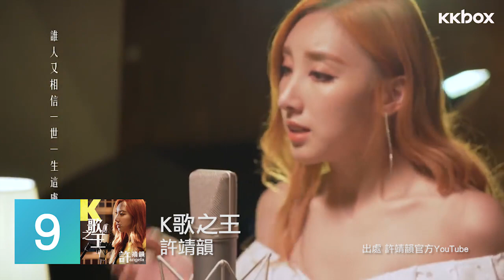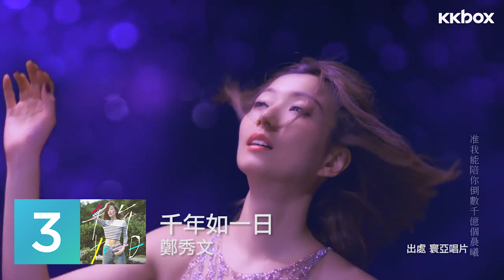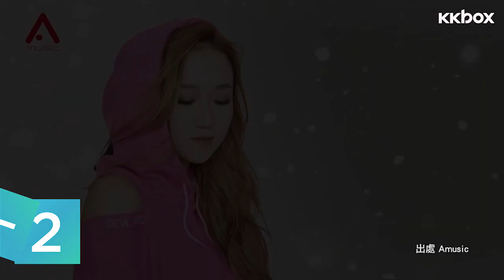本地新歌週榜 03/08/2018 - 09/08/2018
新歌週榜 今個禮拜三甲位置保持不變！JC《別𠱁我》成功冧莊🎶楊千嬅x周柏豪首次合唱嘅歌曲《背後女人》繼續喺亞軍位置❤Sammi Sweet到漏嘅《千年如一日》依然喺季軍！即刻倒數埋其他廣東新歌，睇下有冇你loop緊嘅歌🎤

第一位：JC《別𠱁我》
第二位：楊千嬅 x 周柏豪《背後女人》
第三位：鄭秀文《千年如一日》